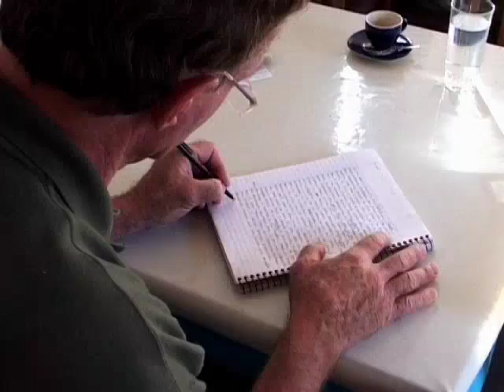The Aware Angler Series - Mauritania Trailer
Join us as we set out to find huge populations of undiscovered sportfish in the unexplored grass flats which comprise Banc d'Arguin National Park. The Islamic Republic of Mauritania is a developing nation in western Africa where the Sahara meets the Atlantic. Amazingly, one quarter of the worlds commercial fishing catch has come from Mauritania.